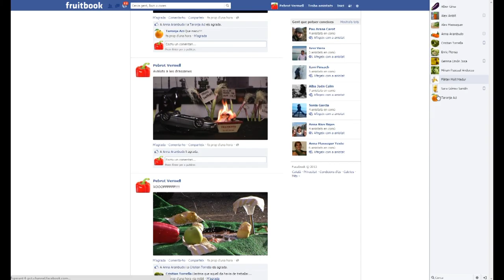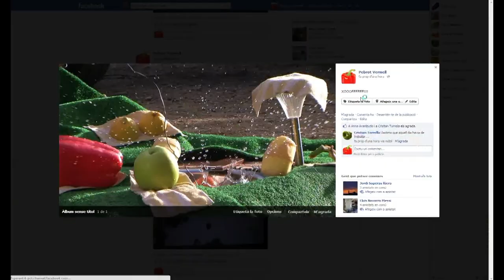Fruitbook | ExpressARTe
Curtmetratge realitzat en 24 hores (guió, gravació, edició, muntatge i postproducció) per al concurs Correcurts 2013 de Cassà de la Selva (Girona).

El concurs consisteix en produir un curt de com a màxim dos minuts en un temps de 24 hores, gravat a l'entorn de Cassà de la Selva, introduïnt un element sorpresa donat per l'organització: un pebrot vermell.

Petita paròdia dels vídeos promocionals de la xarxa social amb animació "artesanal" i reflexions sobre la privacitat de les nostres fruites i hortalisses.

Participació del grup Expressarte: Àngel, Gemma, Dani, Jaume, Sara, Cristian, Toni, Nita, Enric, Miriam, David y Alex.
Idioma: Català
Format HD
Febrer 2013